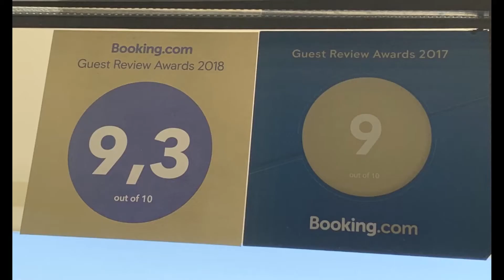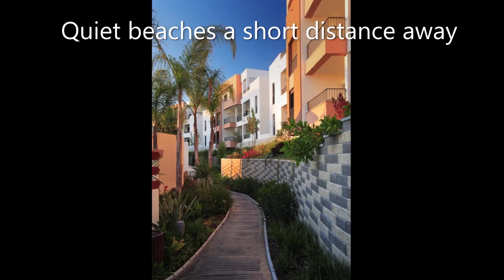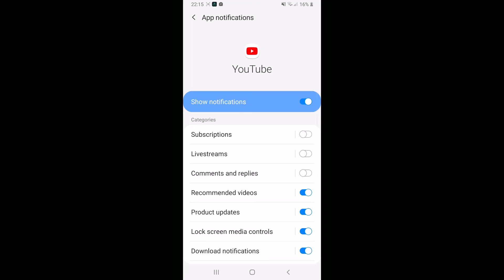What Are The Current Top 10 Property Investments in Marbella?